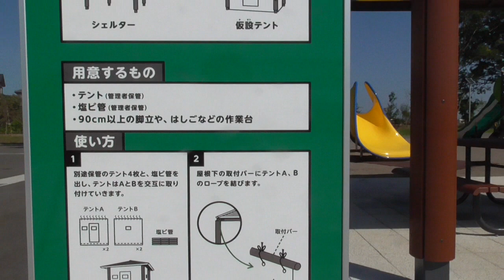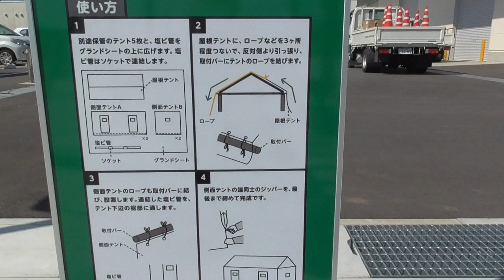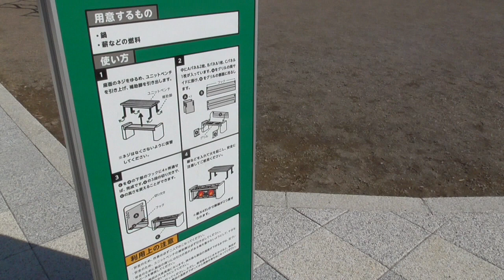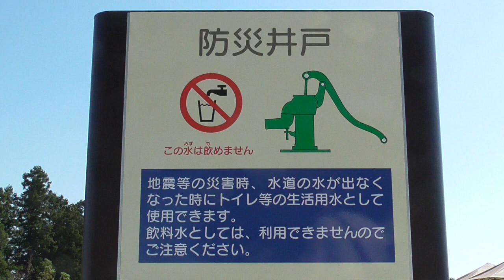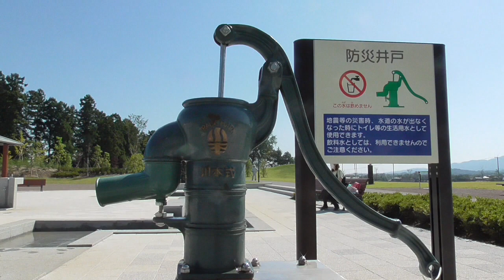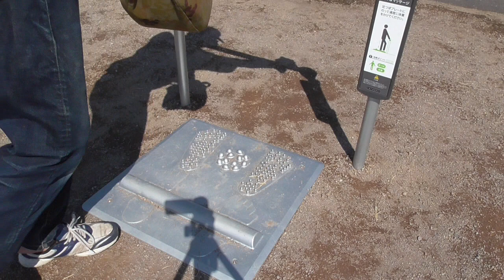藤岡市防災公園・防災設備とアスレチック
備蓄倉庫が心強いですね。